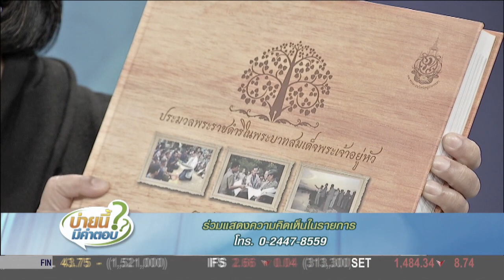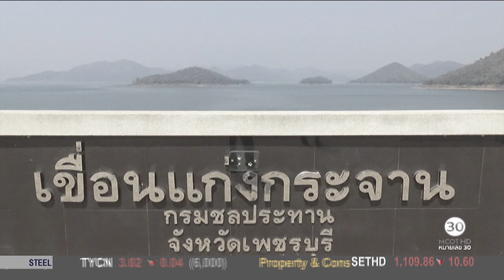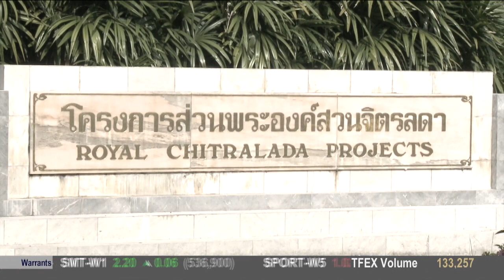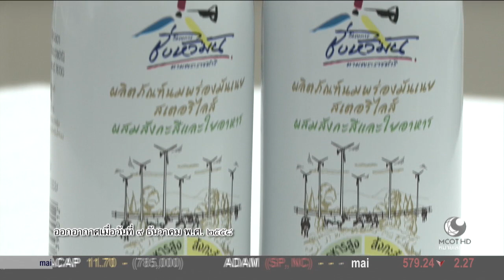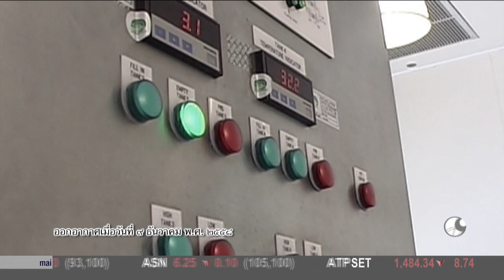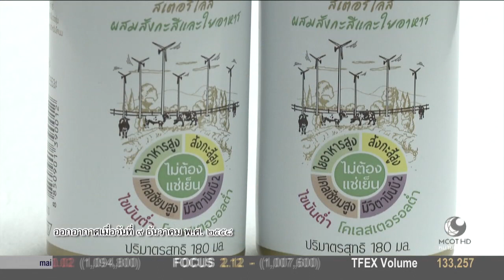บ่ายนี้มีคำตอบ (4 พ.ย.59) ชาวชุมพรรอดจากน้ำท่วมได้เพราะพระมหากรุณาธิคุณของในหลวง | 9 MCOT HD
ชาวชุมพรรอดจากน้ำท่วมได้เพราะพระมหากรุณาธิคุณของในหลวง กับ เฉลิมเกียรติ คงวิเชียรวัฒน์, สันติ หอมระออ และไพศาล หนูพันธุ์ขาว.- 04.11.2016